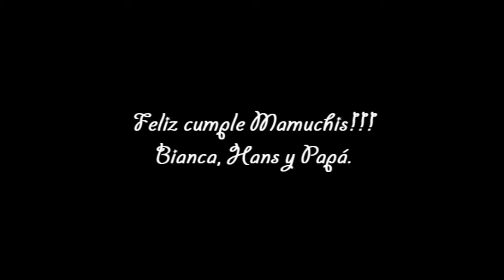Video de Bianca y Hans para Mamá